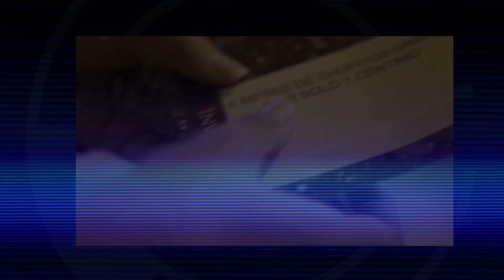TG EQUIPO DE INVESTIGACION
¿Hart@ de ir por la zona de discotecas de tu ciudad y no poder pasear tranquil@?
Te destapamos la punta del iceberg...
LOS RELACIONES PÚBLICAS